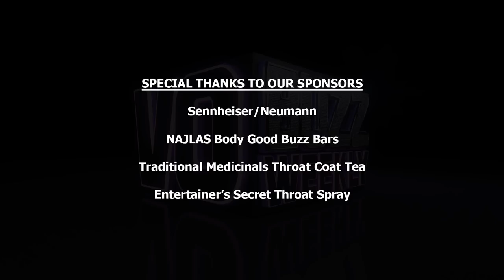Cree Summer PT2 - Iconic Super-Woman of Animation & Cartoon Voices | Voice Over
EPISODE 267: Season 7 of VO Buzz Weekly continues with Chuck & Stacey’s conversation with, Cree Summer. Beloved actor, singer and iconic super-woman of animation & cartoon voice over. Cree discusses her experience being in the cast of the groundbreaking sitcom, A Different World and reflects on the keys to her career success and longevity that includes being your true self.

She talks about her approach and philosophy towards auditions and the importance of getting comfortable with the sound of your voice.
Cree shares what she adores about working in voiceover and discusses the highs and lows of being a working actor and keeping the faith that any day a miracle can come and change your life. Cree talks about her journey in the music industry and her excitement with working on a new EP coming out soon.

She reveals what she is most passionate about from taking care of herself, her family and friendships to maintaining a positive feeling about the world.

Follow on Twitter @vobuzzweekly @demosthatrock @staceyjaswad @IAmCreeSummer

Demos That Rock: Award Winning Voice Over demos That Will Help You Get To The Top.